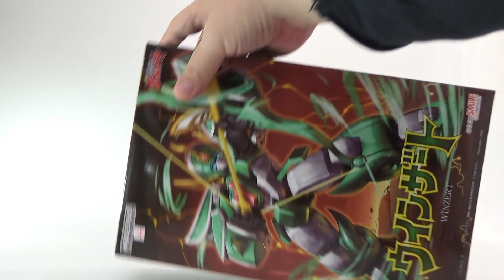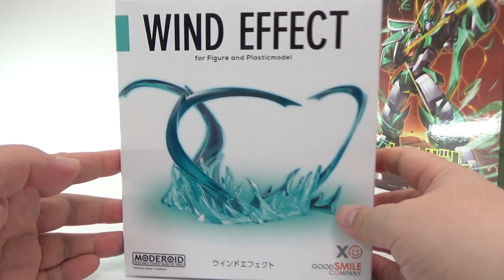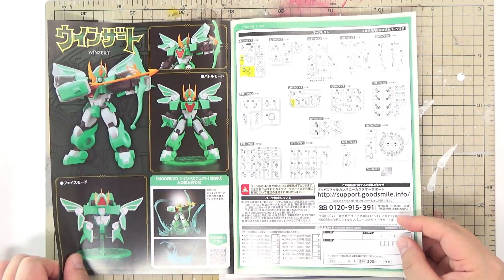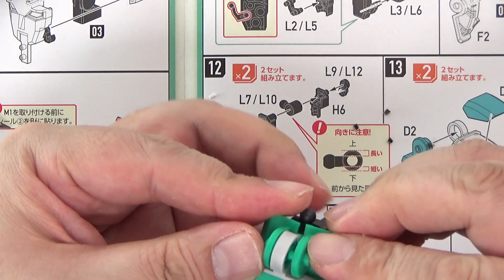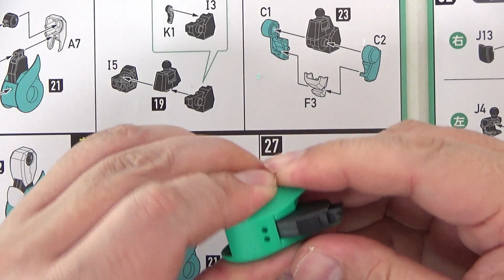🌀ウインドエフェクトで疾風感抜群！【MODEROID/モデロイド】ウインザート【魔動王グランゾート/GRANZORT】プラモレビュー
光り出よ、風の魔動王ウインザート。放て、一発必中シュトルムカイザー！
おもしろマジ軽なTVアニメ『魔動王グランゾート』より、風を司る魔動王「ウインザート」のプラスチックモデルが再登場！
各関節可動、フェイスモードからバトルモードへの変形を完全再現。
更に専用の魔法陣型スタンドにより、フェイスモードで浮遊した状態でのディスプレイも可能です。
交換用手首付属。専用武器となる「風の神が狩る弓」シュトルムカイザーは、専用の手首パーツにより矢をつがえるポージングも可能です。
主素材はPS＆ABS。各成形色と彩色済みパーツにより、組み立てるだけでイメージに近い色分けを再現できます。

メーカー：グッドスマイルカンパニー
カテゴリー：プラスチックモデル , MODEROID
価格：4,200円 （税込）
発売時期：2021年10月
仕様：PS&ABS 組立て式プラスチックモデル・ノンスケール・全高：約135mm
原型制作：Caloan（GOD BRAVE STUDIO）
制作協力：瑞穂町デザインチーム
再販：2022年6月

MODEROID ウインドエフェクト
価格：1,450円 （税込）
発売時期：2022/03
仕様：ABS 組み立て式プラスチックモデル・ノンスケール・全高：約80mm

【スーパーミニプラ】勇者指令ダグオン2/スーパーファイヤーダグオン